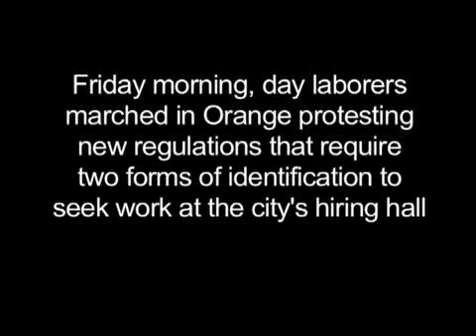Day laborer march - 2007-10-19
Friday morning, day laborers marched in Orange protesting new requirements for workers seeking employment at Orange's hiring center. Published on 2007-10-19